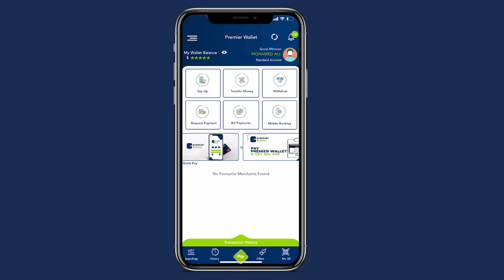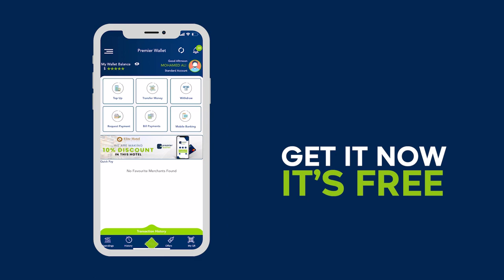Daawo:-Ciidamadda Boliis Militari oo caawa Hawlgal balaaran ka fuliyay degmooyinka Kaaraan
Daawo:-Ciidamadda Boliis Militari oo caawa Hawlgal balaaran ka fuliyay degmooyinka Kaaraan Hiliwaa iyo Deegaanka Daaru Salaam.